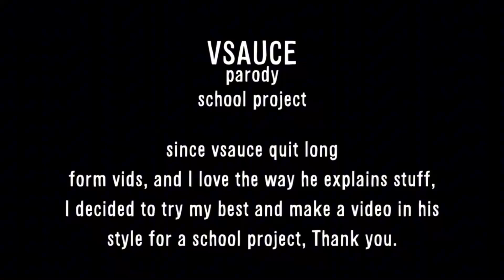Do you eat food?